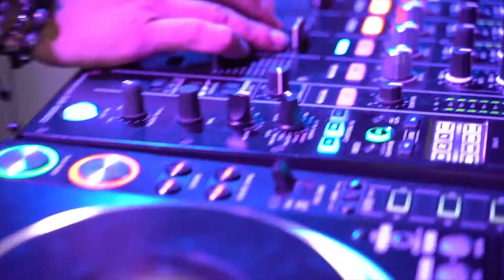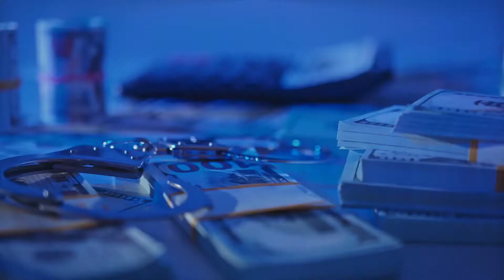ALEN SAKIC - NI SI TI MALA ( OFFICIAL VIDEO ) Novi Video Spot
►ДОБРО ДОШЛИ У [ XITMUSIC ] - ХИТ ВИДЕО ЗА СВАКУ ХИТ ПЕСМУ
Уживајте у свом дану са ALEN SAKIC - NI SI TI MALA ( OFFICIAL VIDEO )
 Novi Video Spot
CHANNEL TAGS
 где зарађујемо малу провизију ако купите без додатних трошкова.
 Хвала и леп дан.